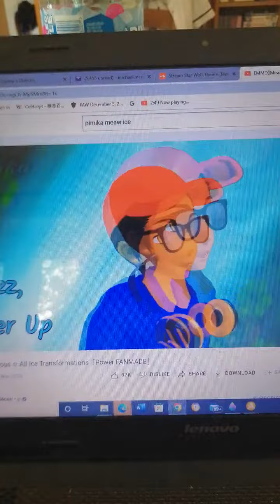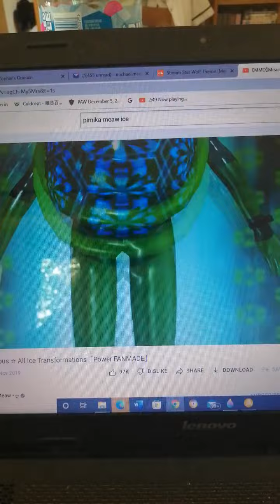Miraculous 3 New Ice Transformations!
Watch Chloe Ayla And Nino As They Undergo Ice Transformations! Credit To Pimika Meaw And Zagtoon I Don't Own Miraculous Note It's An Alternative Version That's Not Made For Kids